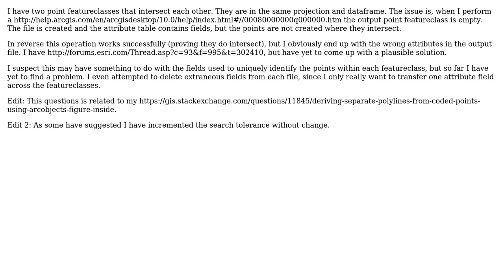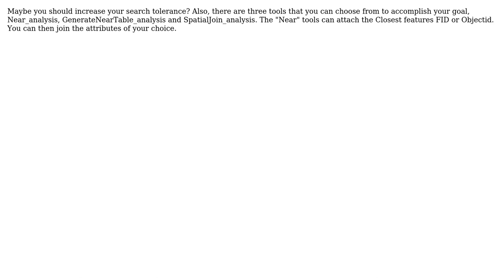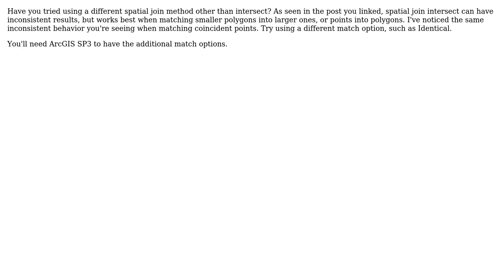GIS: Spatial Join on two point featureclasses produces empty output featureclass (5 Solutions!!)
GIS: Spatial Join on two point featureclasses produces empty output featureclass

With thanks & praise to God, and with thanks to the many people who have made this project possible! | Content (except music & images) licensed under CC BY-SA | Music | Images & others | With thanks to user Steen Kjeldsen user Radar user klewis user DPierce user blord-castillo user AnserGIS and the Stack Exchange Network Trademarks are property of their respective owners. You are responsible for your own actions.